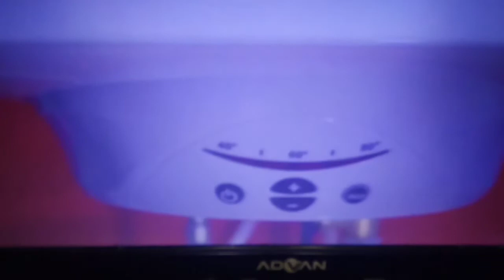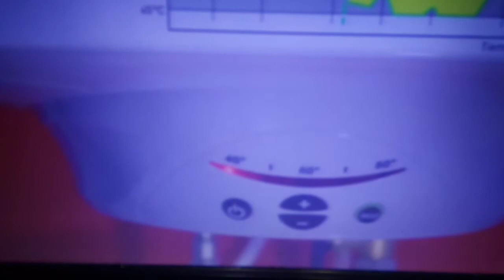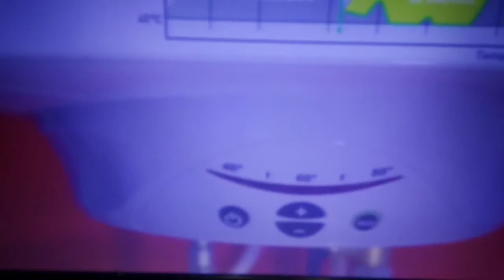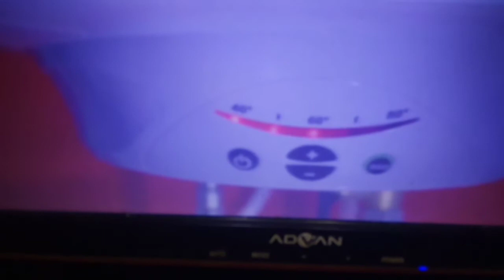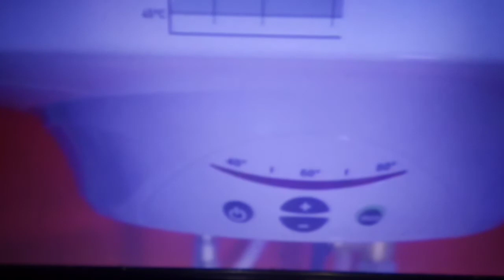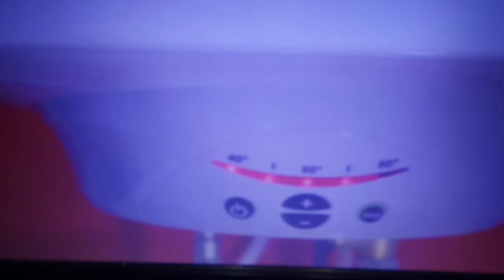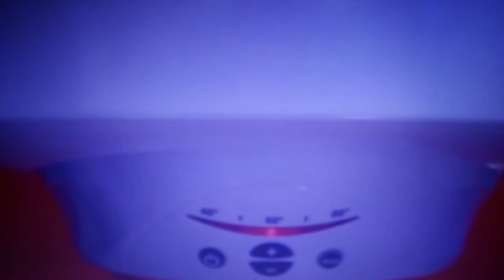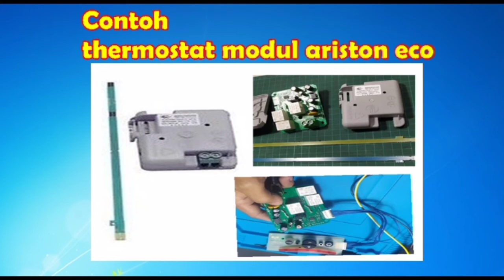Cara cek kode error water heater ariston ECO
Mohon maaf dlm konten ini kami tidak bisa memastikan salah satu komponen yg rusak di modul eco tersebut ketika led indikator  menyala di posisi 60 dan 40
yg jelas itu menandakan water heater sedang error dan dipastikan tidak akan menghasilkan panas terhadapa air yg di prosesnya, kalau muncul menyala code error tepat di 60 artinya sirkuit modul mengalami masalah,kita bisa mencoba siapa tahu hanya ada yg kendor baik soket2nya maupun kendor solderan2 componennya selain ada kerusakan salah satu komponen.
kalau muncul menyala code error tepat di 40 artinya thermostat mengalami masalah,sedangkan di dalam thermostat jenis eco itu ada rangkaian komponen satu blok yg sering di sebut modul.itu sudah dipastikan salah satu komponen di blok modul tersebut ada yg rusak.
sedangkan pengalaman kami saat memperbaiki water heater jenis eco tersebut posisi mati total,hasil pemeriksaan secara kasat mata saja kelihatan blok modul thermostat ada yg terbakar,sehingga kami setelah konsultasi dgn coustomer dan beliau mau ganti baru ya kami hanya tinggal ganti baru,alhamdulillah sampai sekarang masih tetap normal-normal saja.
oke semoga info kami ini bisa bermanpaat